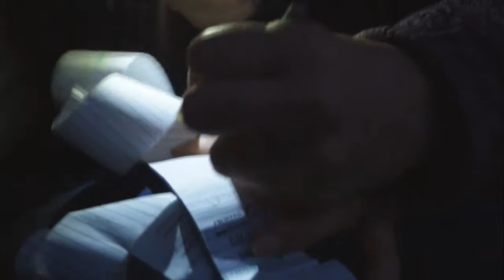Geocaching na weekend (naszaswidnica.pl)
Weekend to czas w którym każdy powinien mieć czas na coś, czego w tygodniu nie jest  wstanie wykonać. Geocaching to z pewnością zabawa, na którą potrzeba nieco więcej czasu, dlatego jest idealną weekendową rozrywką. Przekonały się o tym Gosia i Paulina, które na znalezienie skarbu potrzebowały nieco więcej czasu...